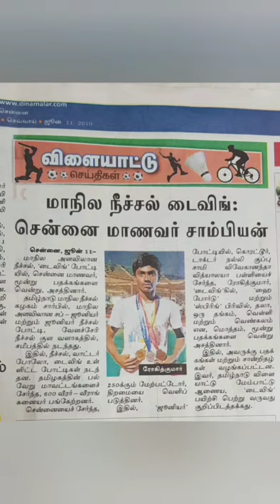Swimming & Diving Videos | Achievements of our School student C.S.Rohit Kumar of XII-B2.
His greatest achievements SFI (Swimming Federation of India) :
1) NATIONALS- 4th Place.
 2) Hattrick Gold Medalist in State Level Competition.
He is our Vidyalaya's Proud Sports Secretary.
 We wish him more success in upcoming competitions.